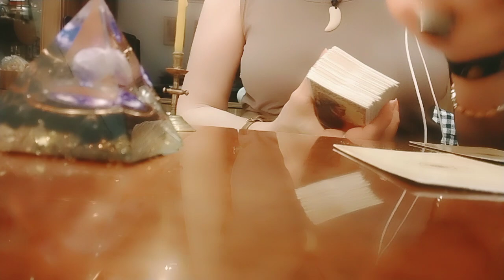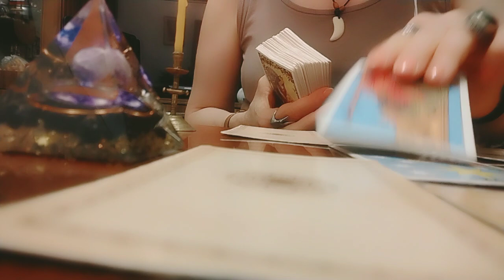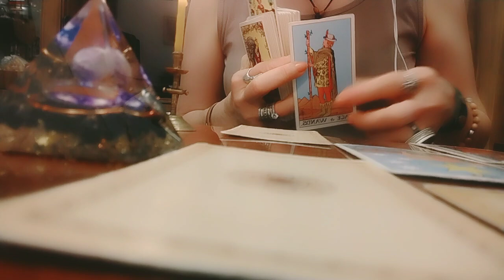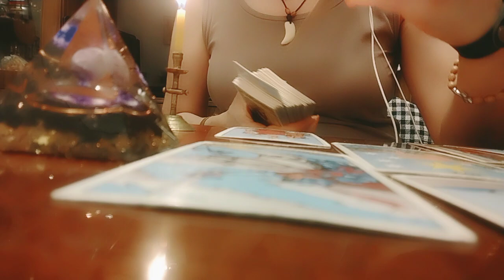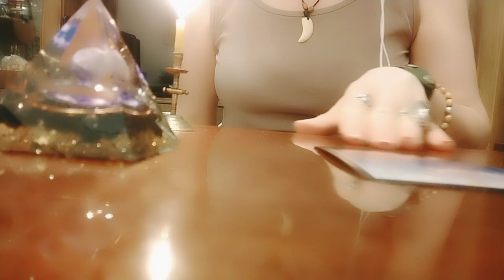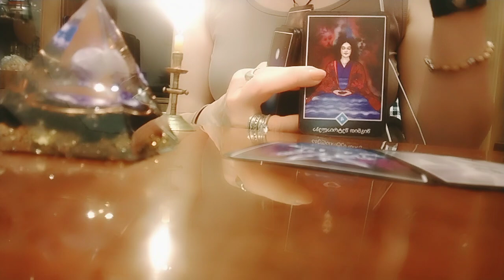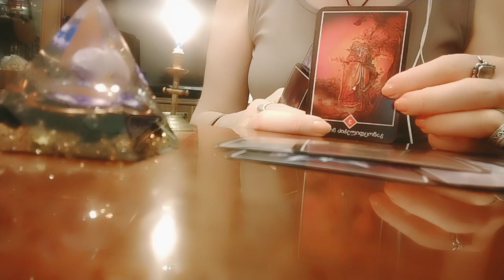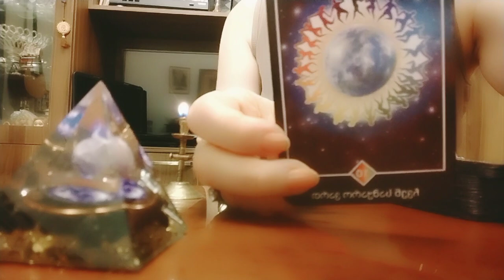რა გჭირდებათ ეხლა ყველაზე მეტად? რასაც ინატრებდით?!/როგორ ხედავს ტარო თქვენს პერსპექტივებს?!🥰✨🃏🃏🃏✨